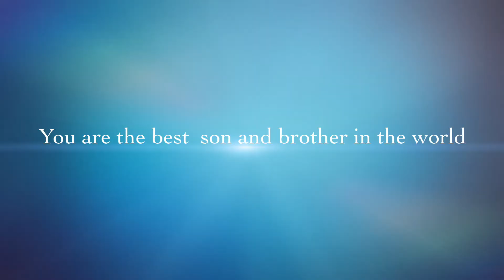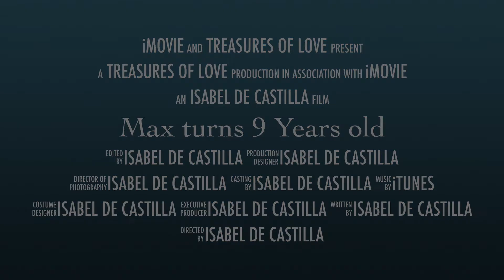Max turns 9 Years old